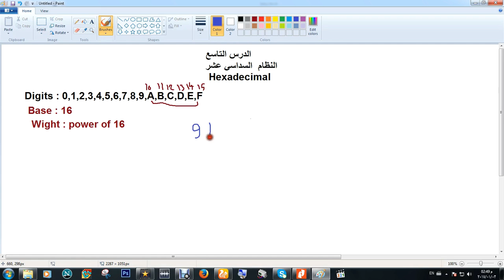الدرس التاسع- النظام السداسي عشر Hexadecimal وطريقة التحويل الى decimal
الدرس التاسع- النظام السداسي عشر Hexadecimal وطريقة التحويل الى decimal - اساسيات
في هذا الدرس سوف نتعلم ماهو نظام السداسي عشر ومما يتكون وكيفية تحويله الى النظام العشري